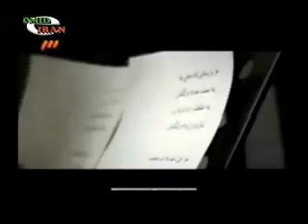Time Out With Dj Hanibal Omide Iran 07/29/11 Part 2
معرفی‌ اسکی بازان خوب ایرانی‌ کسانی‌ که در حد تیم ملی‌ آهنگو شعر کش می‌رنفصل تازه برنامهٔ تایم اوت با دیجی هانیبال از تلوزین جهانی امید ایران هر شنبه زنده سایت ۱۲ زهر به وقت لوس آنجلس